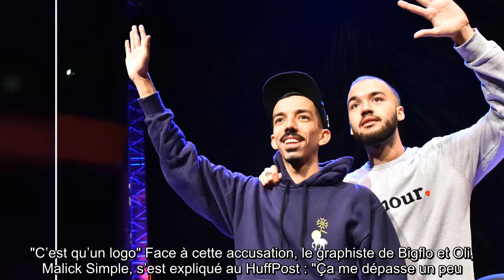Bigflo et Oli en flagrant délit de plagiat, les rappeurs réagissent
A la surprise de leurs fans, Bigflo et Oli ont décidé de se remettre à la musique en lançant leur propre festival de musique dont la première édition devrait avoir lieu l’année prochaine : "On lance notre festival. Le Rose Festival. Près de Toulouse en septembre 2021, à voir évidemment selon l'évolution du corona. Plus de 3 ans qu'on bosse sur ce projet fou ! Encore un rêve qui va se réaliser. On est fous de joie d'enfin pouvoir vous l'annoncer !", ont fait savoir les rappeurs sur Instagram. Mais rapidement, les deux frères se sont attirés les foudres des internautes puisqu’ils sont désormais accusés de plagiat. L’affiche qui représente un regard observant au travers d’un mur en brique, aurait été subtilisé à l’artiste graphiste toulousain Franck Kcenärf : "Plagiat 3000. Ça pompe, oui, mais ça pompe local ! Tu peux être fier mec", a dénoncé l’artiste sur Facebook."C’est qu’un logo" Face à cette accusation, le graphiste de Bigflo et Oli, Malick Simple, s’est expliqué au HuffPost : ...